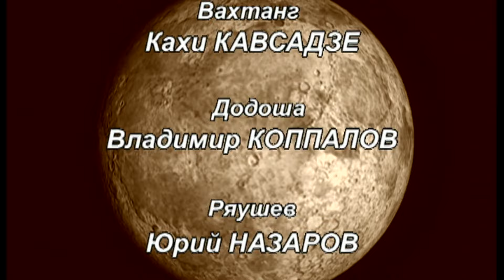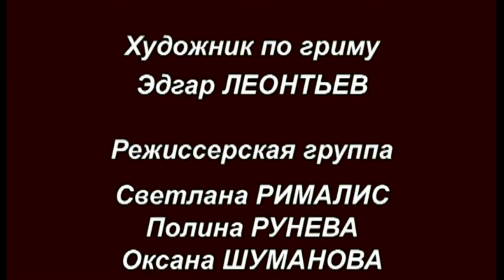СЕРИАЛ ИГРЫ В ПОДКИДНОГО 🃏. СЕРИЯ 4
Недавнее прошлое - с начала перестройки и почти до сегодняшних дней. Время смуты, период накопления капитала, разборок, переоценки всех старых ценностей, приобретений новых...

Герои фильма в середине восьмидесятых вместе со всей страной начинают новую жизнь - стремительно прорываясь через все испытания, которые приготовила эпоха. Они не ущемлены излишними моральными принципами, но с каждым своим шагом в погоне за бешеными деньгами они берут на душу грех и осознают это.